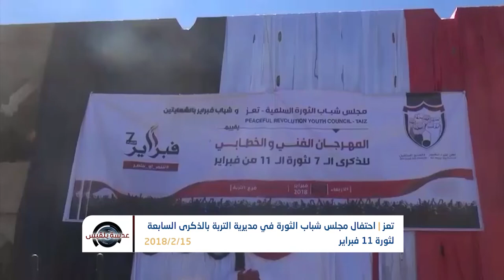تعز | إحتفال مجلس شباب الثورة في مديرية التربة بالذكرى السابعة لثورة 11 فبراير